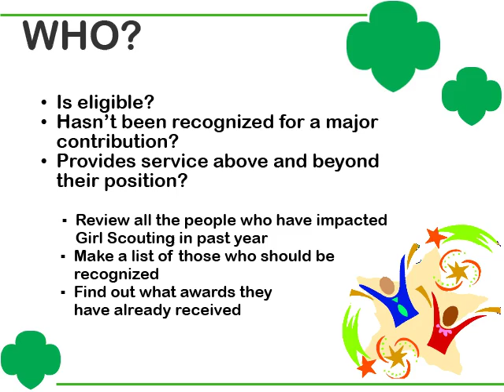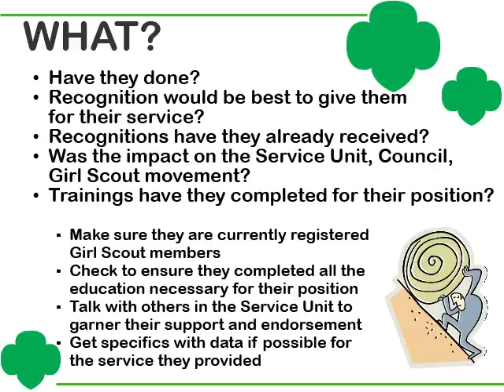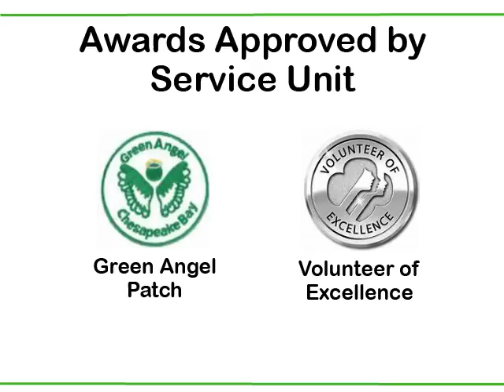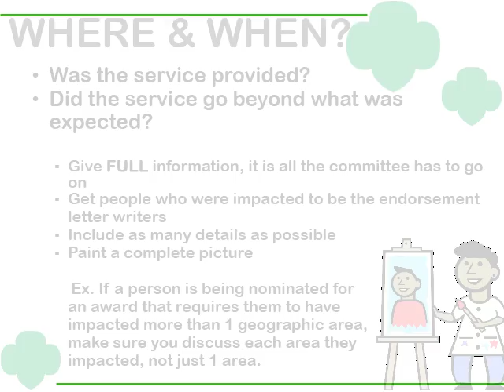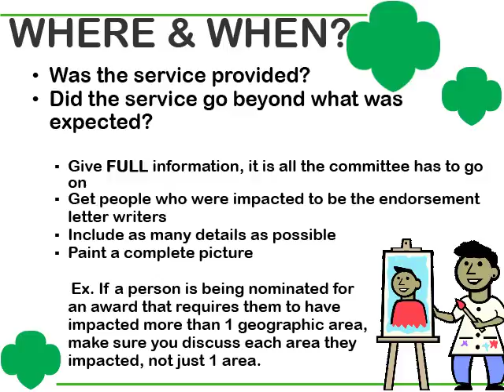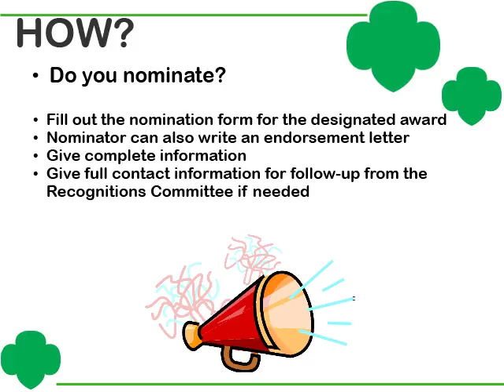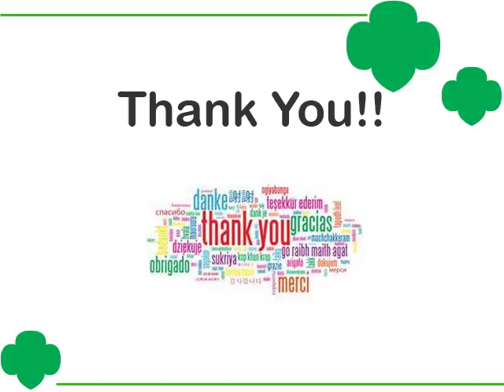Adult Recognitions 101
Learn all about the Adult Recognitions for Girl Scouts of the Chesapeake Bay! Our Volunteers are amazing and we love to celebrate their accomplishments!